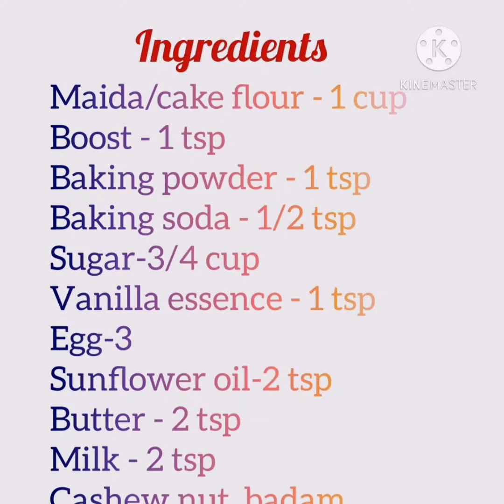NUTTY BUBBLE CAKE/NUTTY CAKE.. HowTo Make NUTTY BUBBLE CAKE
frinds... Today I'm going to show, how to make nutty bubble cake... I made the presentation easy.. It will help u understand better 😋😋😋.

Love you all. please subscrib and Like

The ingredients which I used here is

 Maida / cake flour - 1 cup

 Boost  - 1 tsp

 Egg 🥚 - 3

 Sunflower 🌻 oil - 2 tsp

 And cashew nut, badam, pista

Follow my video. And keep supporting. 😊😊😊.